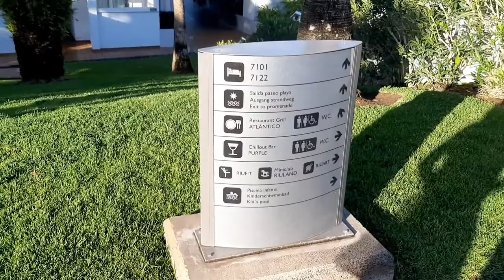DAG 2 IN GRAN CANARIA🇮🇨 || Things By Noralie #87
In deze vlog laat ik zien wat we in Gran Canaria doen, veel kijkplezier!